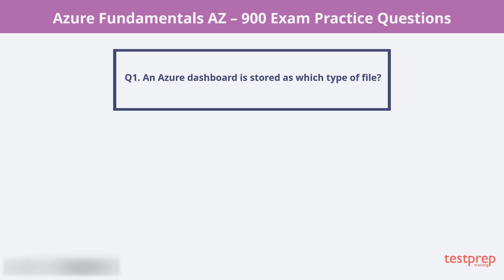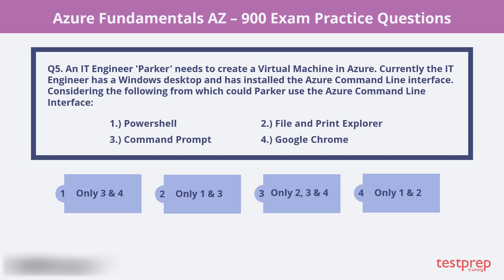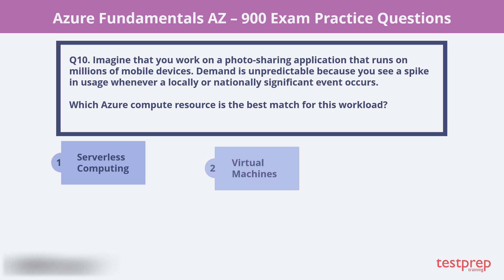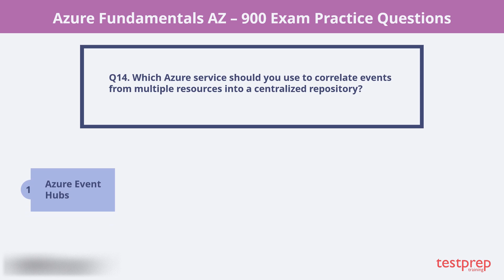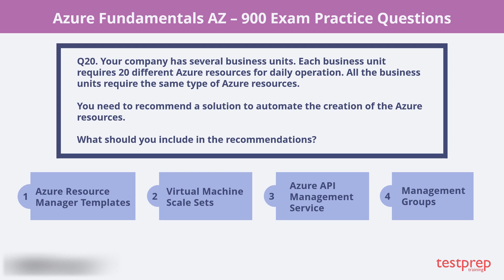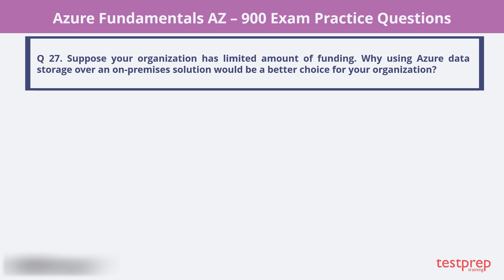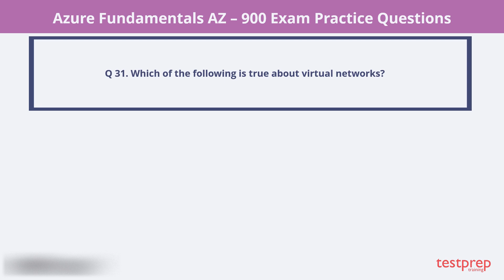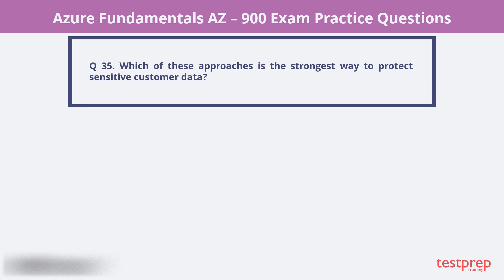Microsoft Azure Fundamentals | AZ 900 Practice Test | Exam Preparation | Visit testpreptraining.ai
Updates:
Q4: The correct answer for the 4th question is : Incorrect.
Q15: Azure SQL Datawarehouse" is now "Azure Synase Analytics

AZ-900 Exam has been updated, please check the below link for more details, 1000+ practice questions to prepare from.